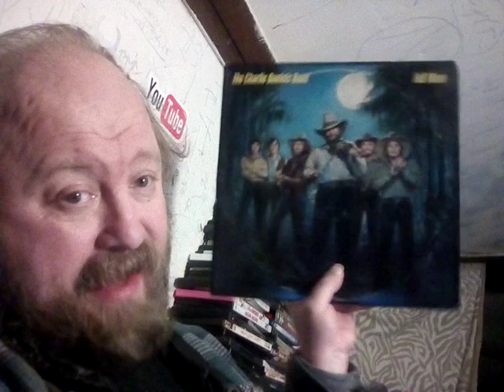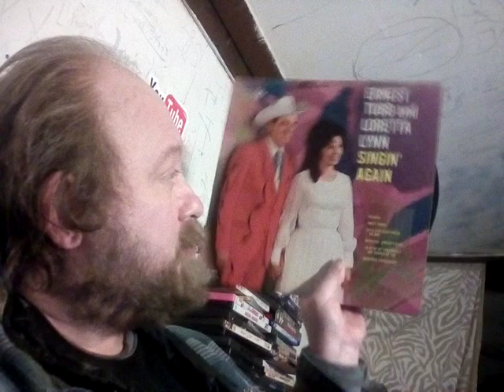HERE IS PART 4 OF MY CHRISTMAS GIFT VIDEO COLLECTION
RICHARD CHANEY CHANNEL YOUTUBE THE COLLECTION CHANNEL FOLLOW ME ON TWITTER RICHARD CHANEY CHANNEL YOUTUBE FOLLOW ME ON INSTAGRAM RICHARD CHANEY CHANNEL YOUTUBE PLEASE CLICK ON MY LINK AND WATCH IT LIKE AND SHARE AND PLEASE SUBSCRIBE TOO THE YOUTUBE CHANNEL FOR MORE CONTENT PLEASE RICHARD CHANEY CHANNEL YOUTUBE THE COLLECTION CHANNEL